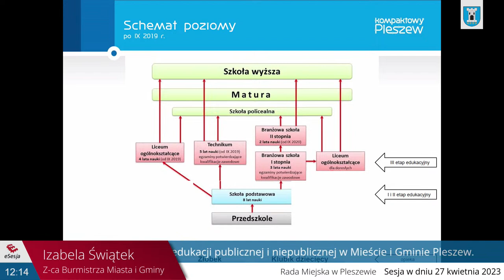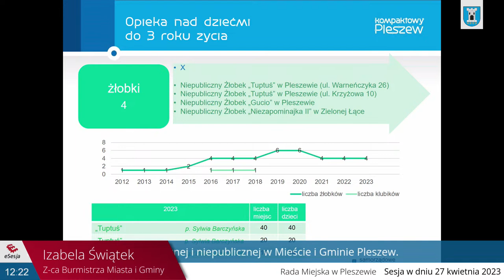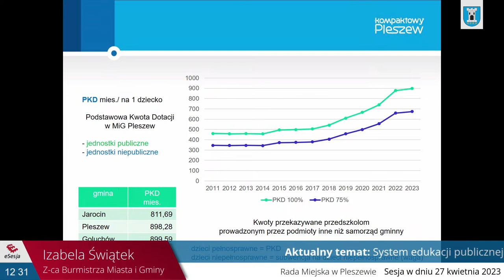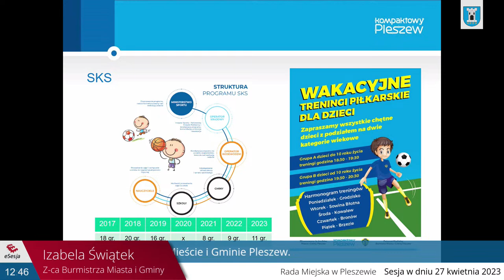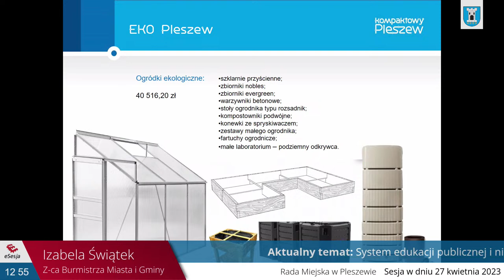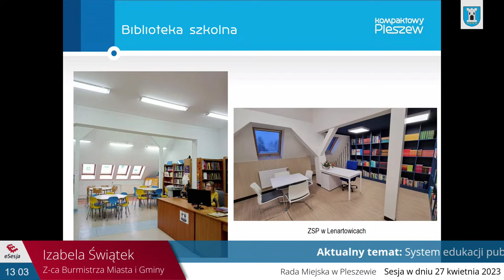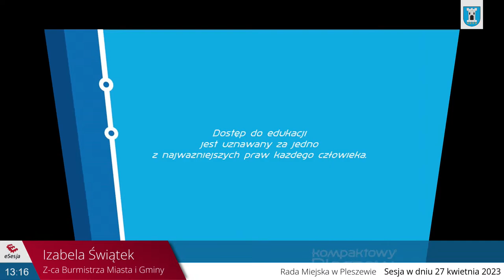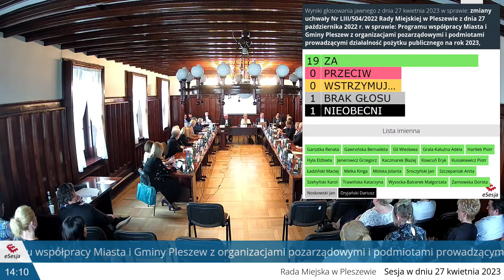LXVI sesja VIII kadencji Rady Miejskiej w Pleszewie 27 kwietnia 2023 r.